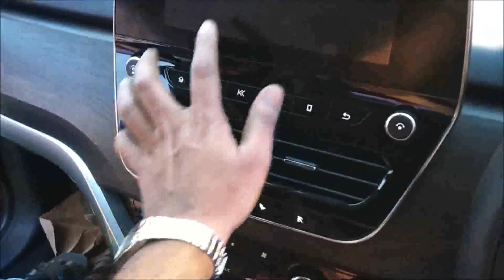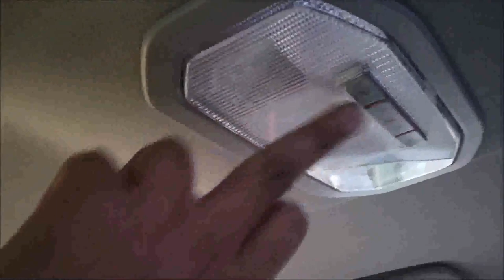Tata New SUV- Harrier Exterior and Interior Overview - On display at Bengaluru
Tata Harrier was on display at Bengaluru on 22nd and 23rd December,2018. As expected lot of people were on the venue to have a first look at Tata's new SUV.